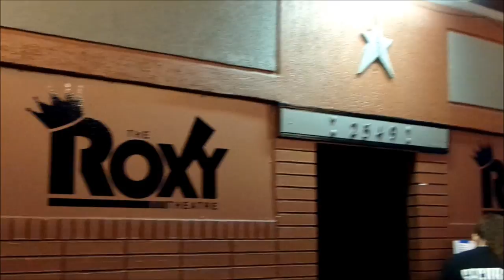Winnin-Swizzy J(Swizzy J Live With Troy Ave & BSB Records MoneyPowderRespectTour)